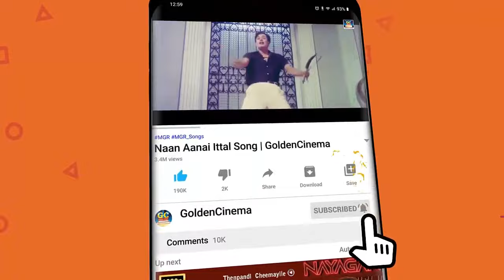உள்ளம் உருகி கேட்கும் பழைய மெலோடி பாடல்கள் | Pazhaya Melody Padalgal | Tamil Melody Songs 1960s HD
Movies
ShortFilms
Special Programs
Events
Movie News

Evergreen GoldenCinemas